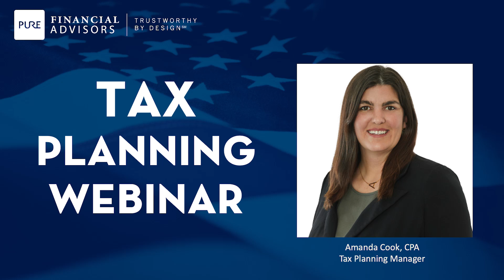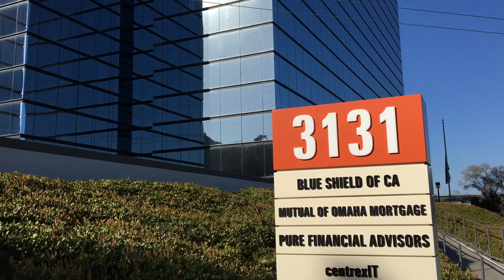Pure Financial Advisors Monthly Newsletter | March 2023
Kathryn Bowie, Director of Education at Pure Financial Advisors welcomes you to our March newsletter featuring current topics, company profiles and retirement tips. It’s tax time and we have some tips that may help you keep more of your hard-earned money in your bank account and not in Uncle Sam’s pocket.

Leading us off is Johnson Andrews, CFP®, with 3 Big Time Tax Saving Strategies, followed by the Financial Tip: Tax Filing Tips with Garrett Bradbury, CFP®. Keeping with the theme, our white paper is a guide to Tax Planning - It’s an amazing resource, download it for free!
Next in our advisor showcase, we have Sumit Mehta, Incoming Financial Advisor. He sees his role as financial advisor as twofold: a source of knowledge and recommendations as well as a confidant and friend. Education is a main focus at Pure, so please join us for our webinar this month, Tax Planning with Amanda Cook, CPA - just click on the link to sign up.

Be sure to catch our TV show, Your Money Your Wealth on YouTube and you can always listen to our podcast on the go - make sure to subscribe so you don't miss a single episode.

Would you like to see if you're on track in reaching your retirement goals? Find out with a free financial assessment with a Pure Financial Advisor and get your questions answered. We’re a multi-billion registered investment advisor that charges no commissions, and we don't sell any products, we’re on your side of the table - that's the Pure difference.

Schedule a free assessment with any one of our experienced financial professionals